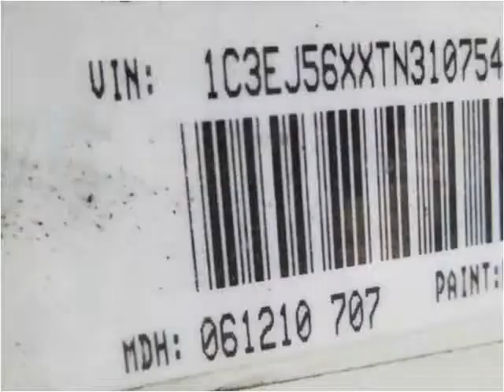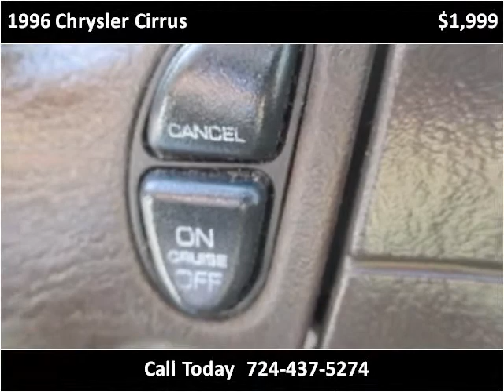1996 Chrysler Cirrus Used Cars Uniontown PA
This 1996 Chrysler Cirrus is available from LBSI Automotive LLC.